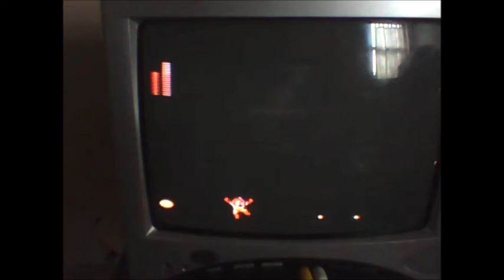Megaman 2 Walkthrough Wily Castle 5-Boss Rush and Dr. Wily